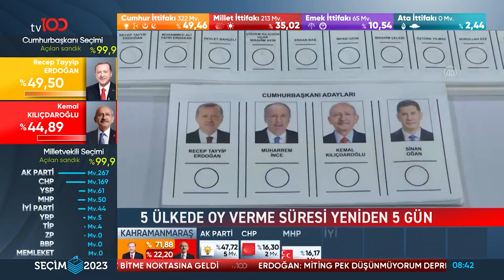Tv100 Ankara Temsilcisi Deniz Gürel'den İkinci Tur Değerlendirmesi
Tv100 Ankara Temsilcisi Milletvekilliği seçimleri ve Cumhurbaşkanlığı seçiminin ikinci tura kalmasını değerlendirdi.

Frekans: 11916
Sembol: 30000
Polarizasyon: V (Dikey)
Frekans: 12729
Sembol: 30000
Polarizasyon: V (Dikey)